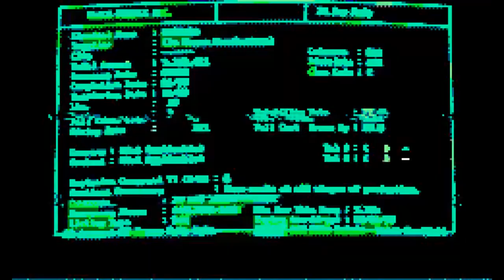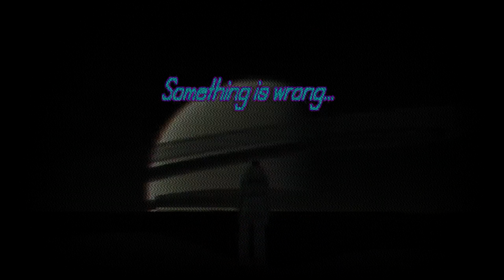VSC_LOG_PD_1.